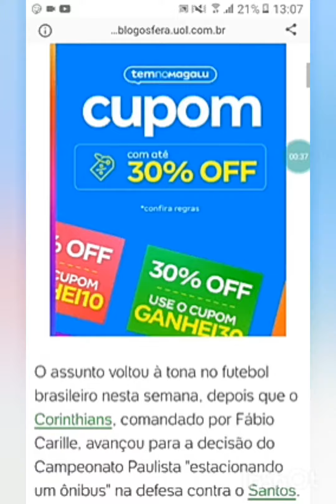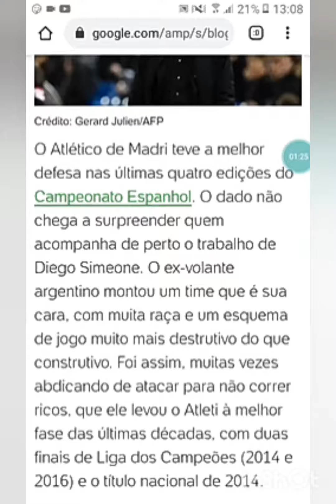[5 Técnicos Famosos Por Serem Retranqueiros]